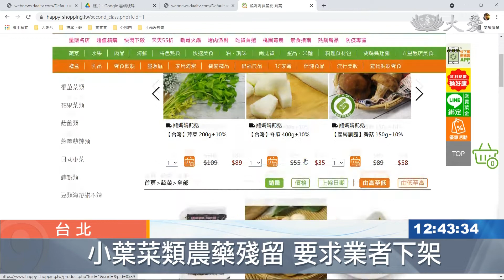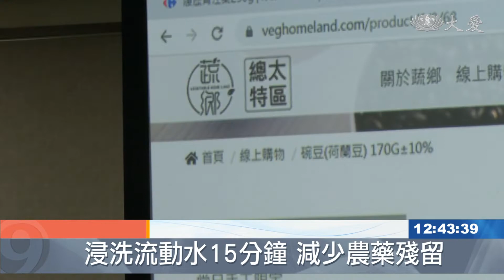抽查40件網購蔬菜 12件農藥殘留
疫情期間，網購成為消費趨勢，行政院消保處針對網購40件蔬菜，進行農藥檢測，結果發現12件蔬菜不合格，包含家樂福線上購物網，還有買菜網，都驗出農藥殘留超標的情形。

行政院消保官 王德明：「有一顆青蔥，它裡面的農藥發現有21項，21項(農藥)裡面，又有5項有不合格的，其中包含有2個是不得檢出，3個是超標，超標的倍數又特別高，因為它的容許值是0.11，可是我們檢出來的是0.36，衛生單位已經分頭在稽查中，我們先從網站要求，如果說有衛生部分不合格的話，那可以罰到6萬到1億，追查到農民部分的話，這部分可以處罰，至少一件是1萬5千元到15萬。」

過去抽驗發現，小葉菜類比較容易出現農藥殘留，這次檢測40件蔬菜，也是以小葉菜類，抽檢20件為最大宗。針對不合格品項，已經要求業者下架，也提醒民眾，生鮮蔬菜一定要浸泡、多次沖洗再料理，才能吃得安心。

葉宜琳 台北報導